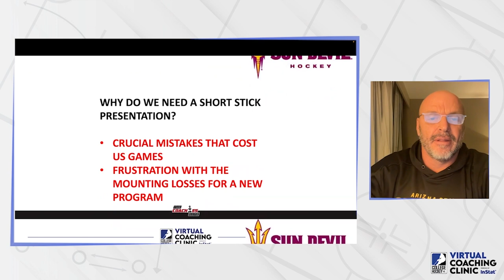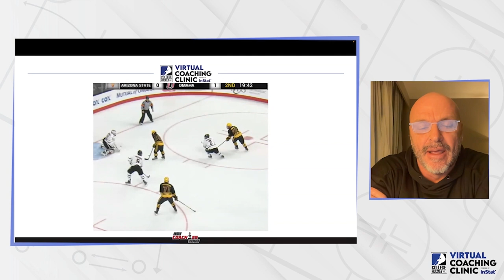Alex Hicks - Why a Shorter Stick can Lead to More Offence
Arizona State University Assistant Coach Alex Hicks shares the story that inspired his theory that using a shortened hockey stick will lead to players capitalizing on more scoring chances during his 2022 College Hockey Inc. Virtual Coaching Clinic presentation.

Tickets to TCSLive 2023, taking place June 22-24 at the University of Michigan in Ann Arbor, are ON SALE NOW!

The Coaches Site is a community of like-minded coaches that are focused on sharing innovative tools and resources with a global hockey network. We do this by attracting the top hockey coaches and performance experts to present at our conference, join our podcast and to provide exclusive content to our members.